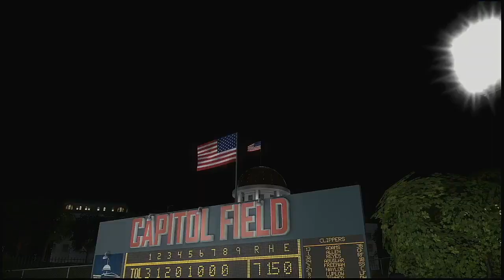MLB AAA 2021 Season 4 12 2021 Toledo Mud Hens @ Columbus Clippers